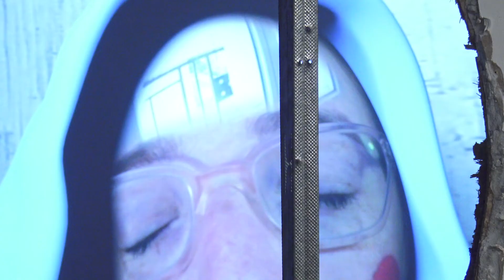DESAFÍOS I | La larva y el pantano | Mercedes Claus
Entrevista a Claus, curadora de “La larva y el pantano”, la exposición de Julia Padilla y Liv Schulman en Fundación Andreani.

“La larva y el pantano” es la primera exposición de “Desafíos”, un ciclo que convoca a curadores jóvenes para crear un espacio de experimentación y pensamiento crítico en torno a las nuevas prácticas artísticas y curatoriales.

Producción general: Milagros Velasco
Cámara y edición: Hernán Kacew
Sonido: Matías Escribano
Diseño: Gabriela Ludueña